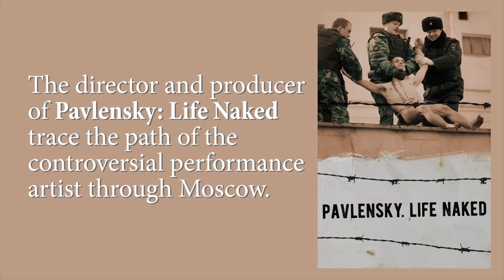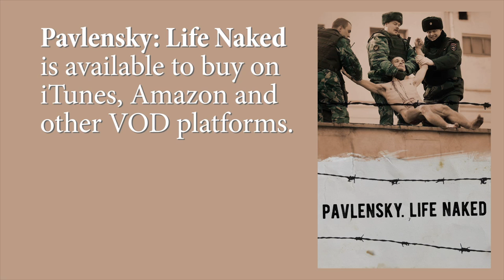Pavlensky: Life Naked | On location in Pavlensky's Russia: KGB Headquarters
In this featurette, Pavlensky: Life Naked director Darya Khrenova and producer Vlad Ketkovich visit the location of Pavlensky's most provocative and daring stunts to date.

Petr Pavlensky, artist and activist, is in the vanguard of forging social change in Russia. Through an array of courageous performances, he acts as society's conscience in the face of an increasingly totalitarian state. From lying naked in a coil of barbed wire, to nailing his scrotum to the floor of Red Square, his acts of defiance aim to spark debate and catalyse reform. This doc follows his mission to challenge the state.

Ethnofund, Magic Mountain, Ego Media – Ref. 6936